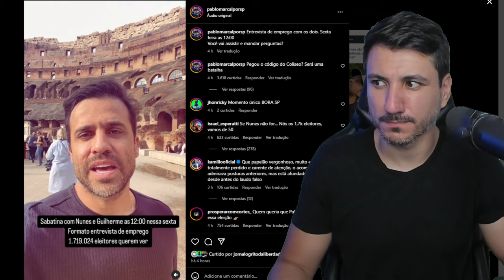PABLO MARÇAL vai cometer GRANDE ERRO em entrevistar o GUILHERME BOULOS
Marçal confirma “entrevista de emprego” com Boulos e promete “muito respeito, vai ser com muito respeito, não vou focar em passado. Vou fazer perguntas técnicas, que é o que o povo quer saber”, garantiu Pablo Marçal sobre sabatina com Boulos.